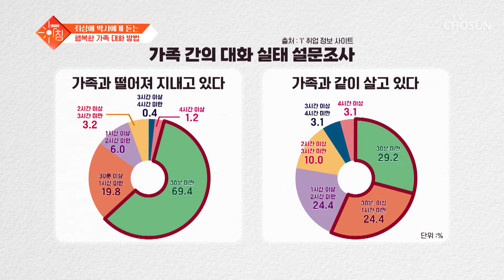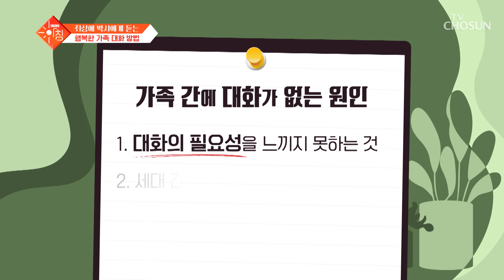대화 단절은 NO😭 행복해지는🍀 가족의 대화 방법💬 TV CHOSUN 240917 방송 | [슬기로운 아침] 44회 | TV조선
짧은 인사 + SNS 소통 + 장점 적어보기 등 다양한 소통 방법 활용하기

[슬기로운 아침 – 44회]